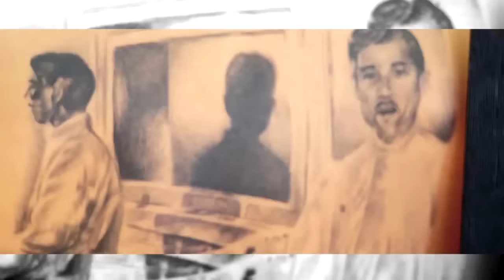EL PELUQUERO MAFIOSO